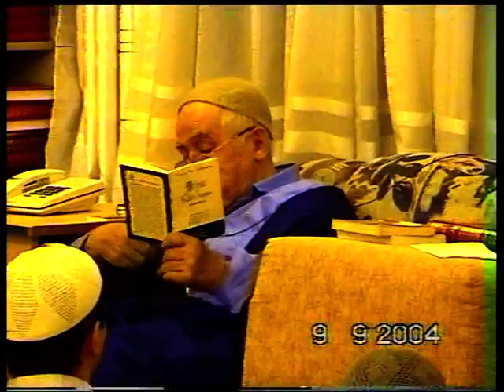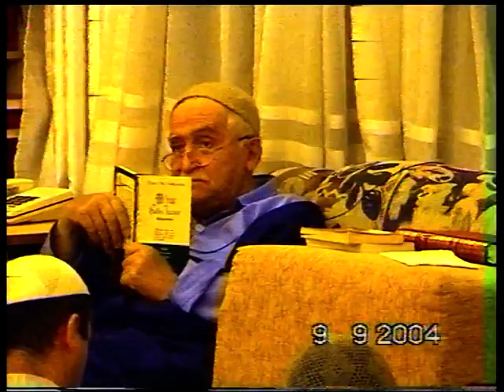MİRAC BAHSİ RİSALE İ NUR SUNGUR AĞABEY